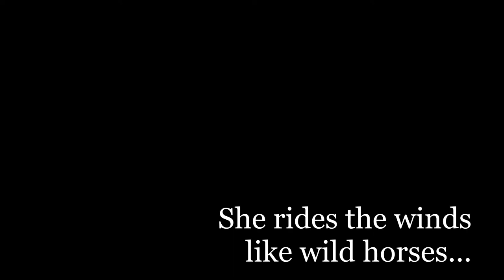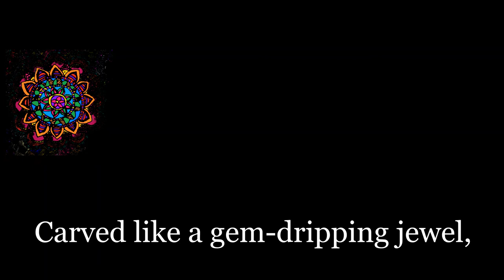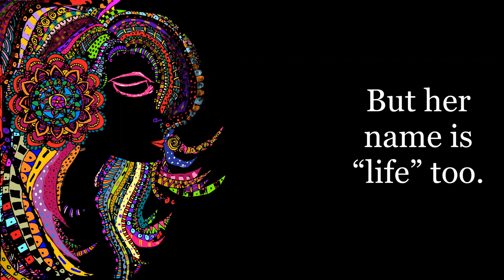Mother Nature | Spoken Word Poetry | Neha's Notebook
I hope that you're enjoying the blossoming spring season...Plus, wishing you a happy World Poetry Day, that is today on 21st March 2021.

***I am publishing one of my previously published poems called as "Mother Nature". This one features only my voice and is without any music in the background.***

VIDEO DETAILS
Drawing, Animation, Poetry & Voice by Neha B. via Neha's Notebook

CONNECT
Take a look at the links in the About section of my channel's home page!

thanking you,
Wishing you a good day ahead! :)